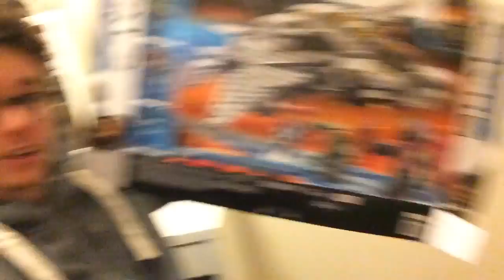WIN 2015 SETS! Christmas Toymation Fest 2015! TheSSMotion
Voting is now closed! Thanks to all who participated!

That's right guys you can win any of the following prizes:

1st: Drone assault, Elephant, Mantis, Broadsword
2nd: Broadsword, Booster Frame
2rd: Fireteam Crimson, Venom, Sierra and Eagle!

Enter before the 20th December! Good luck!